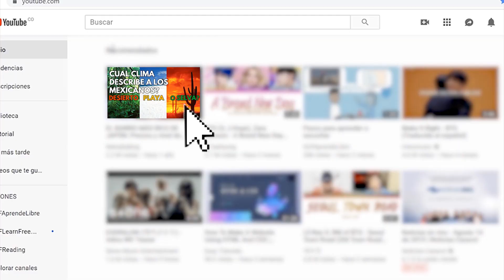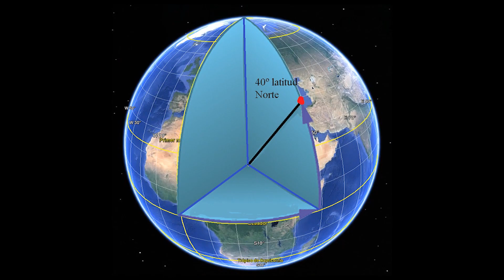¡MÉXICO! 🇲🇽 Descubre los CLIMAS que NADIE te ha contado ¡Esto cambiará tu forma de ver el país! 🤯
Descubre los secretos que tiene México detrás de su enorme diversidad de climas y de los mayores del planeta. Los climas de México y sus zonas climáticas

Línea del Tiempo del Video
0:00 Intro
1:21 Antecedentes
2:07 Altitud
3:17 Corrientes Marinas
4:21 Vientos
5:11 Latitud
6:24 Zonas Climáticas
6:48 Climas Tropicales
7:36 Climas Subtropicales
9:22 Climas Templados
11:58 Climas Alpinos

Climas de México, Regiones de México, Sierras de México,Mares de México